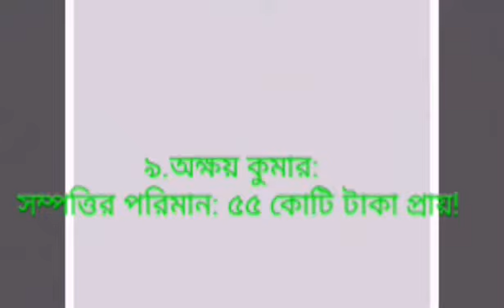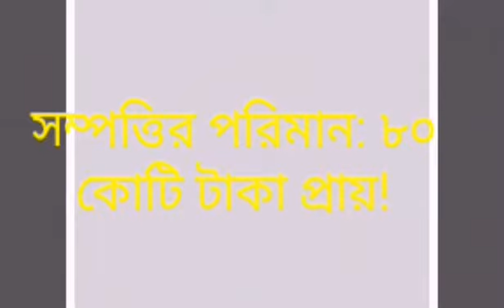Ten richest hero of bollywood and their net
Top most Rich Bollywood hero!